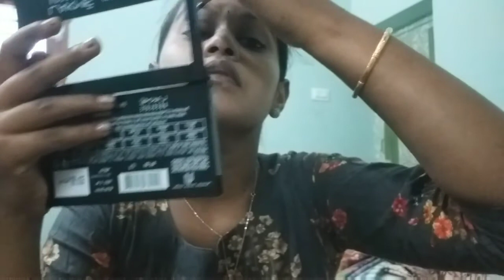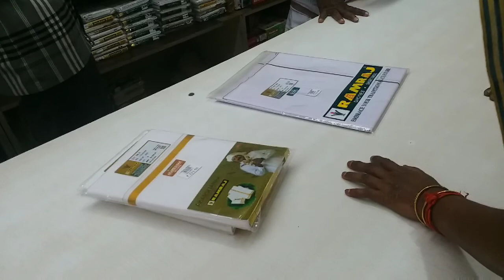பொன்னுக்கும் மாப்பிள்ளைக்கு "Dress" எடுக்க போறோம்|| MY DIML VLOG😊||Family Vlog